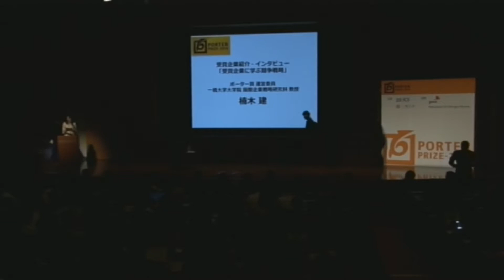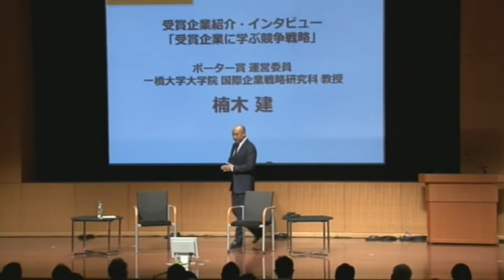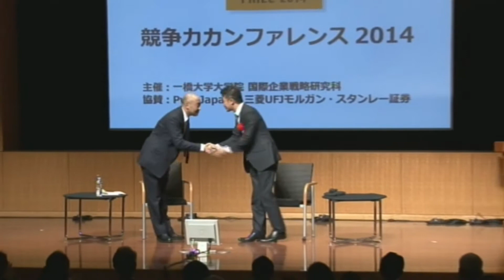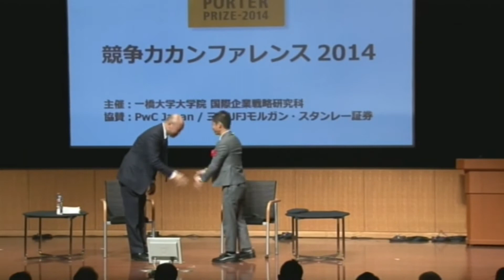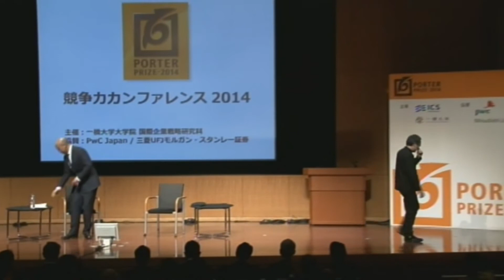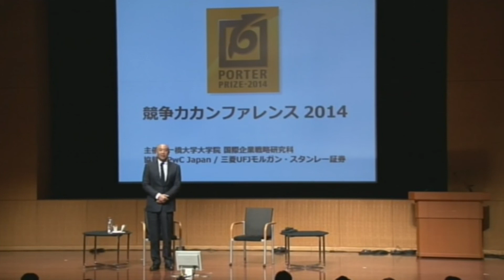ポーター賞2014 競争力カンファレンス 受賞企業インタビュー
2014年12月2日に開催したポーター賞2014 競争力カンファレンスから
◆受賞企業インタビュー
－2014年度受賞企業の代表者に、戦略の特徴を語っていただきました。
星野リゾート 代表　星野佳路様
株式会社スタートトゥデイ 代表　前澤友作様
株式会社アイスタイル　代表兼CEO　吉松徹郎様
ＹＫＫ株式会社 社長　猿丸雅之様
聞き手 ：一橋大学大学院国際企業戦略研究科　教授　楠木建